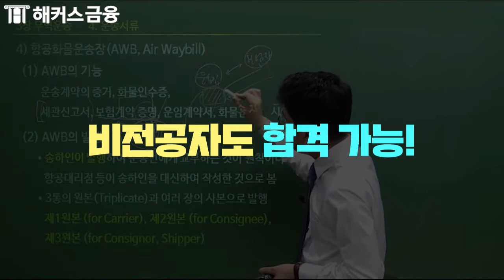2021 최신 '관세사가 추천'하는 무역영어 교재! 해커스 무역영어1급 이론+기출문제ㅣ해커스금융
베스트셀러 1위* 노하우가 담긴
⭐무역영어 베스트셀러 1위 해커스 교재 보러가기!
⭐비전공자도 수강 가능! 무역영어 수강료 0원반
⭐취업에 유리한 무역자격증은?

2021년 새롭게 바뀐 무역영어 시험! 잘 모르겠다고?
무역영어를 합격을 만나기 100m전..👉👈
'해커스금융'에서 합격길만 걷길 바랍니다 🙆‍♀️

√ 4~6월 상시시험 합격 인증 시, 응시료 0원 !
√ 9월 마지막 시험까지 무료 수강연장 !
√ 베스트셀러 교재, 핵심용어집, 합격콘텐츠5종 전원 무료!
+지금 기대평만 작성해도 2만원 할인권이!?

*2015 대한민국퍼스트브랜드 대상 금융 부문(한국소비자포럼)
*1위: 교보문고 취업/수험서 베스트셀러 국제무역사/무역영어분야 (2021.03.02, 온라인 주간집계)